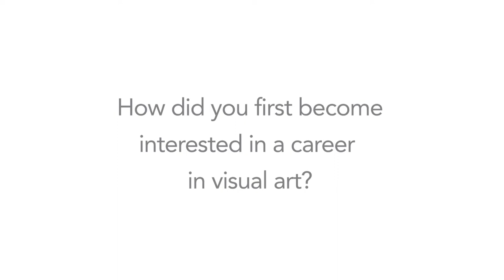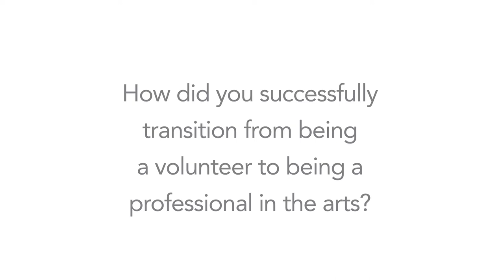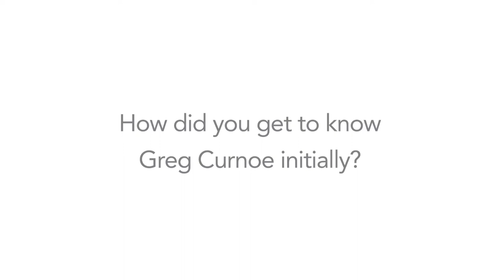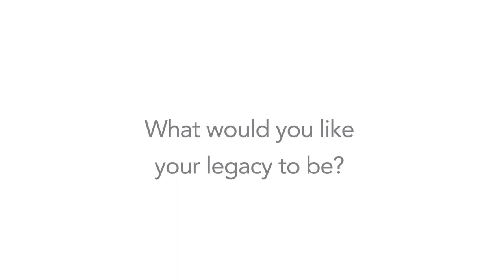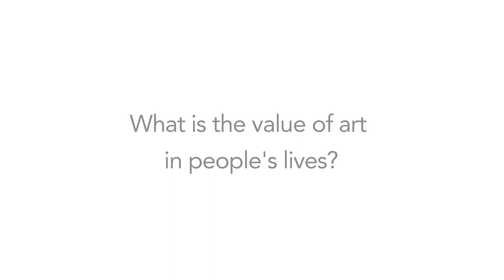A Driving Force: Judith Rodger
This interview video is a part of the website, A Driving Force: Women of the London, Ontario, Visual Arts Community, 1867 to the Present, an initiative of McIntosh Gallery, Western University.

A Driving Force was launched as part of McIntosh Gallery’s Canada 150 celebrations.
Women artists, supporters, collectors, donors, writers, critics, administrators, educators, and volunteers have been a driving force in the London art community, ensuring its vibrancy and moving it forward.

A university-based, public art gallery since 1942, McIntosh Gallery collaborates with artists, curators, and academics to develop innovative strategies to interpret and disseminate visual culture.